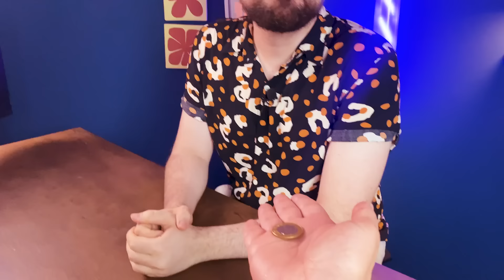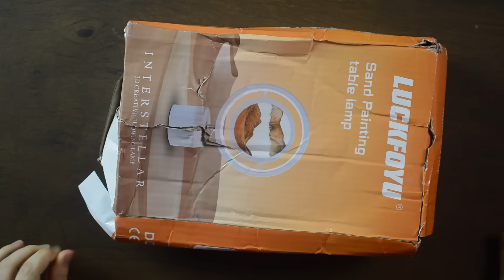😱 COMPRAS DA SHOPEE | Testei Luminária Água Viva e Areia Movediça | Jellyfish and Moving Sand Lamp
No vídeo de eu vou testar uma luminária água viva que é sucesso na @ShopeeBrasil   e também uma luminária de areia movediça! Será que elas funcionam mesmo? Será que compensa? Vamos descobrir agora!

Nos vídeos do quadro Mimados do Thaccyo eu analiso produtos de grandes marcas, mostro os pontos positivos e negativos e no final esses produtos vão para a casa dos Mimados do Thaccyo que são os apoiadores do canal.